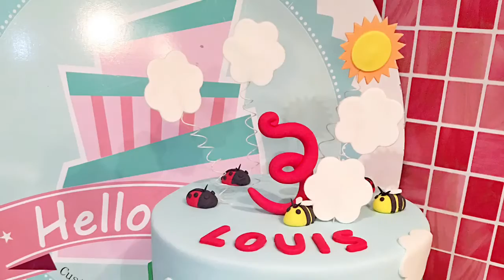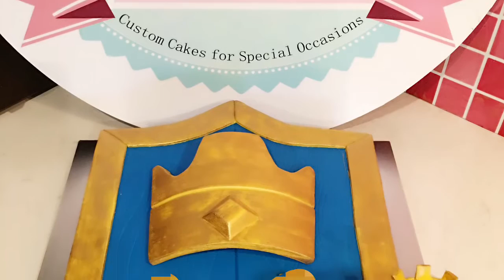Fondant cake ideas 翻糖蛋糕分享